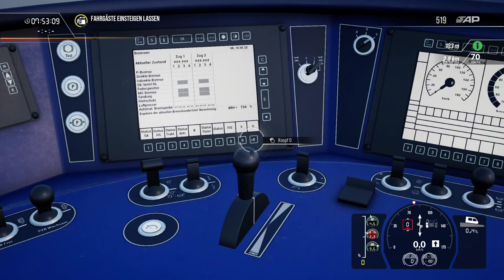[[Train Sim World 2]] ◢◤ | S1 nach Meißen